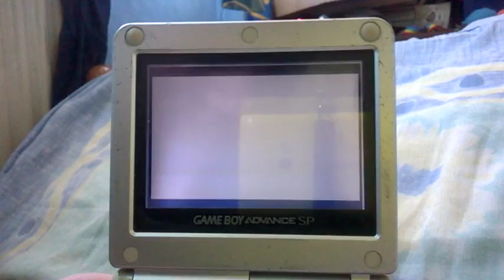Adrian: Pokémon Yellow #19 (rival battle #5)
Description:I got Fly